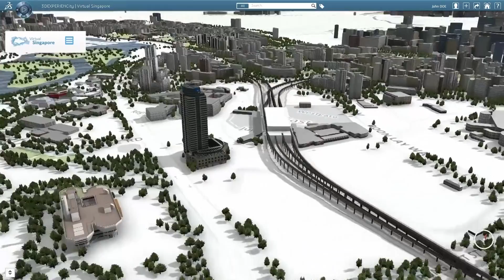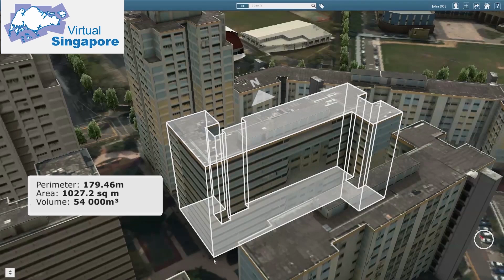Intelligent Cities - 3DEXPERIENCity® - Dassault Systèmes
Intelligent Cities -  3DEXPERIENCity® - Dassault Systèmes. As a compact Island-State, Singapore faces many challenges as it grows. The government is working to ensure that as this rapidly-changing city moves forward, the lives of its citizens continue to improve as well. Cities are the most complex products that humans make. It’s time to rethink the way we live.